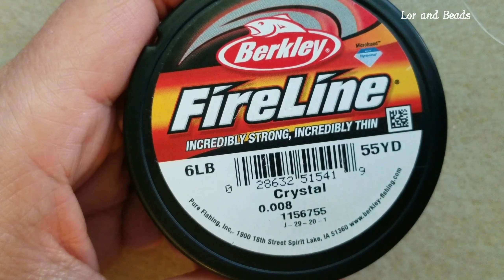Fringe Hoop Earrings Inspired / DIY How to make beaded earrings / Beaded Jewelry / Aretes Orecchini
Easy to make hoop earrings for beginners

Materials :
11/0 seed beads (4 colors)
15mm earring hoop rings
earring hooks
beading needle #11
thread length of 36 inches (x2)

Lor and Beads 💖